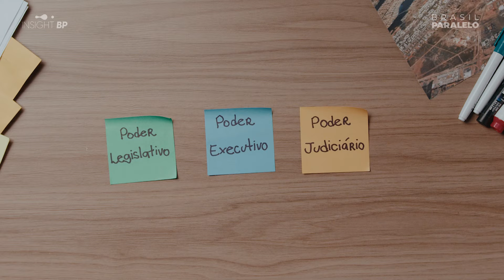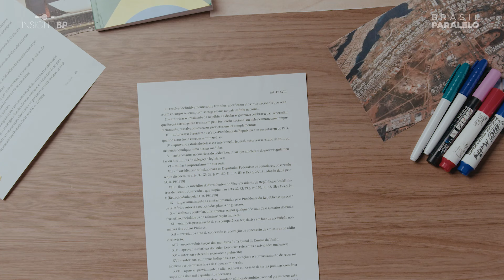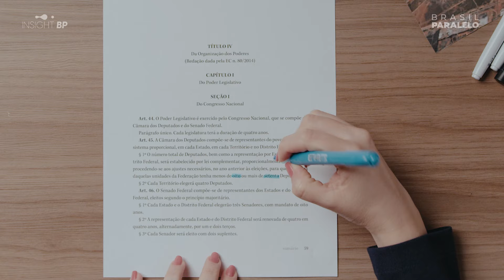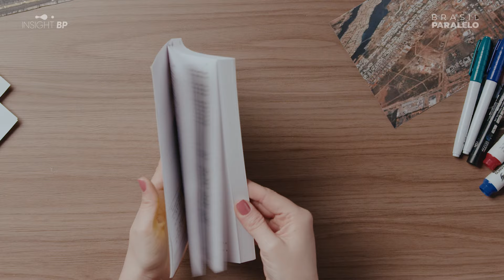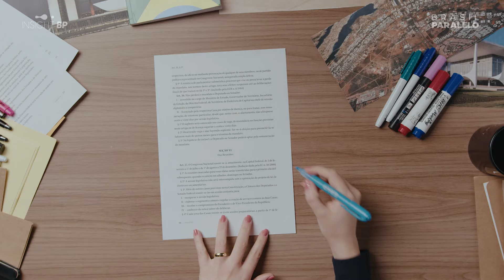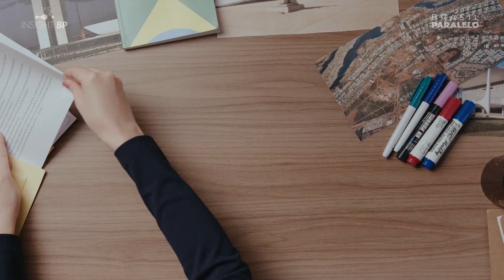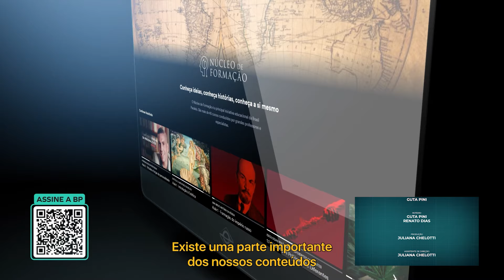PRA QUE SERVE O CONGRESSO NACIONAL? | Insight BP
Hoje em dia o debate surge sem pedir licença. Sempre tem alguém disparando clichês como se fosse o dono da verdade. Através de vídeos didáticos e rápidos, o objetivo do Insight BP é desmascarar as mentiras sobre grandes temas do debate público. Nesta edição: Como funciona o Congresso Nacional.

Siga a BrasilParalelo